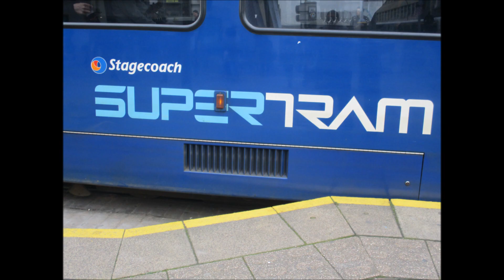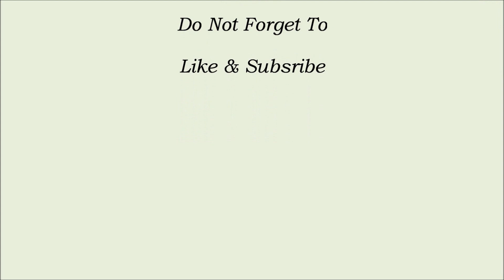Bus Photos Sheffield And Meadowhall 31/10/17